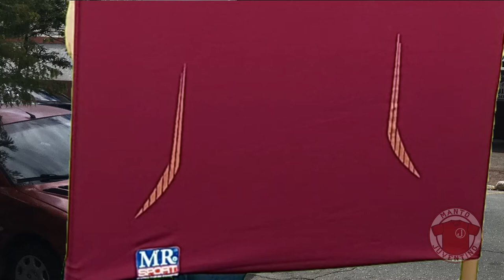Uma camisa assimétrica | Manto Juventino | Juventus da Mooca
A Joma produziu uma camisa para o Juventus em 2012 que tinha cada manga de um jeito e a gola tão grande que parecia um decote. Não durou muito tempo.